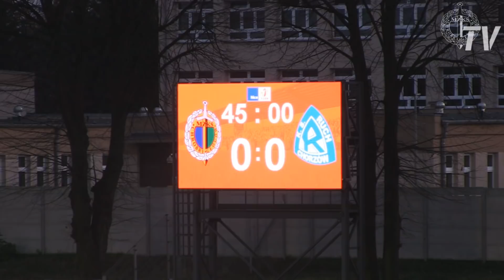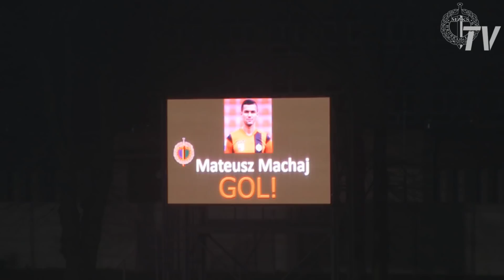Nice 1 Liga: Chrobry Głogów - Ruch Chorzów 1:0 (skrót)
kamera: Agnieszka Grzesik